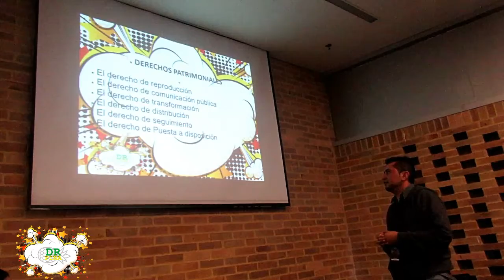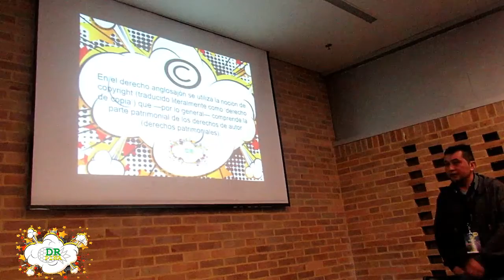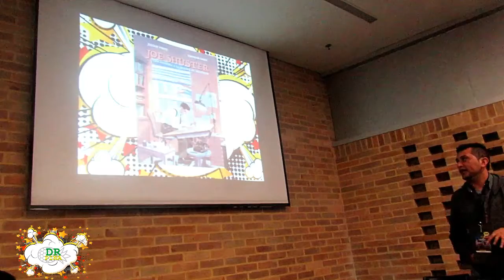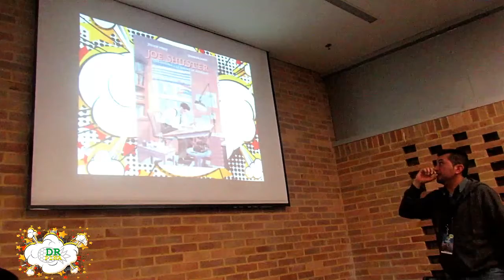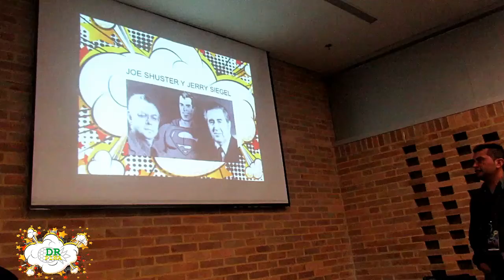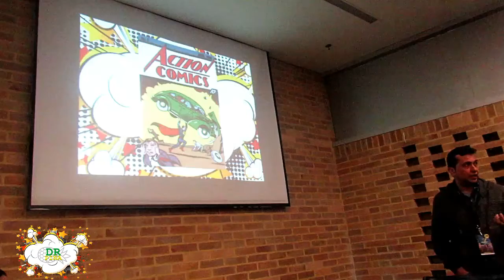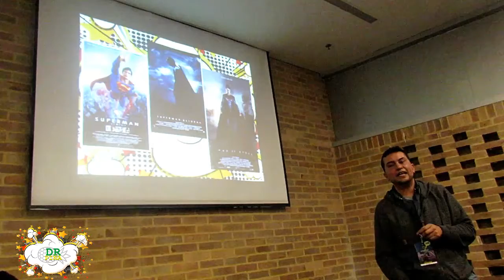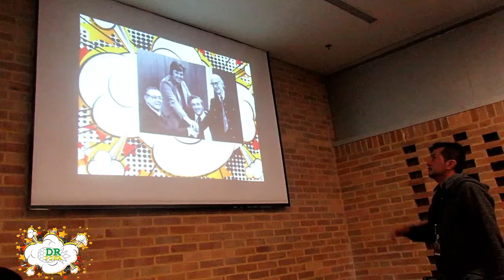CCC 2019 Derechos de Autor en los comics 1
Conferencia realizada en la Comic Con Colombia, en la ciudad de Bogotá, el primero de Junio de 2019, la charla trata en realidad habla de como en el comic norteamericano ha existido un riesgo constante a la creatividad, en la primera parte se muestran los casos de Superman y después el caso de Batman.